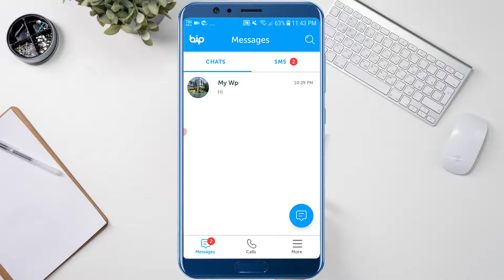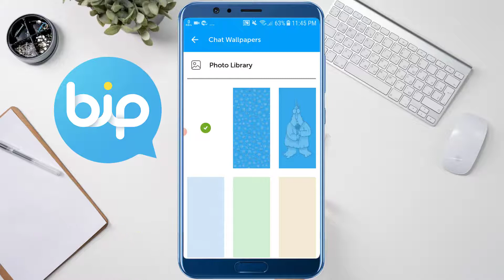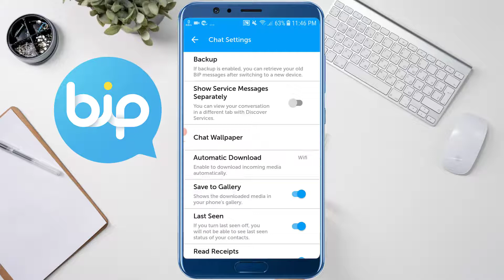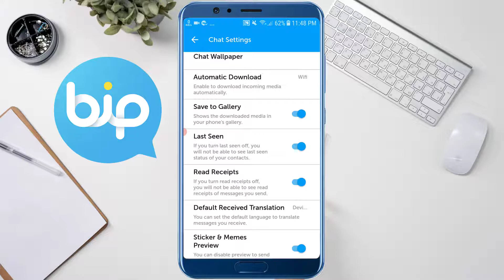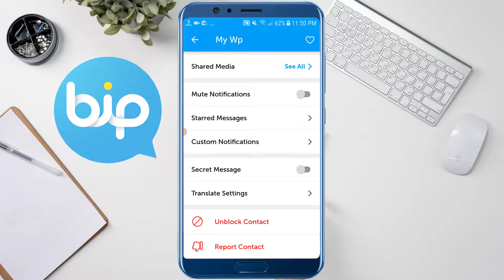Bip App Excellent Five Important Setting | Bip App Tips And Tricks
Bip App Excellent Five Important Setting | Bip App All Setting | Best 5 Settings on Bip App | Bip App Tips And Tricks

Hey Everyone, Welcome Back To My channels. In This Video I'm Teach You. Bip App Top 5 Important Setting for Beginners. Or BiP App A to Z Settings And BiP App All Settings & Features in Hindi.